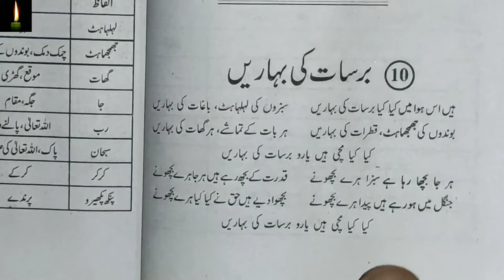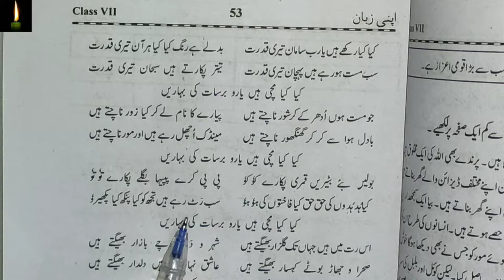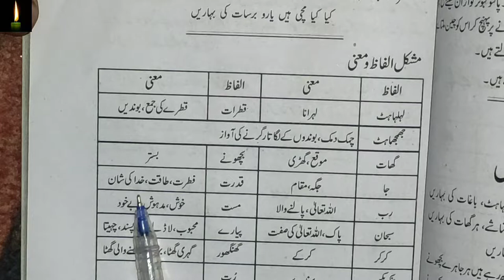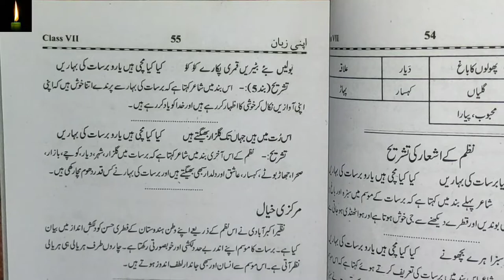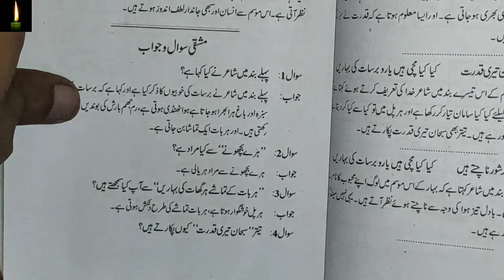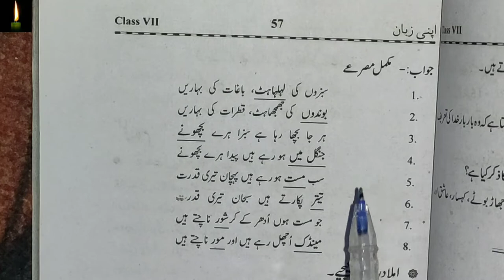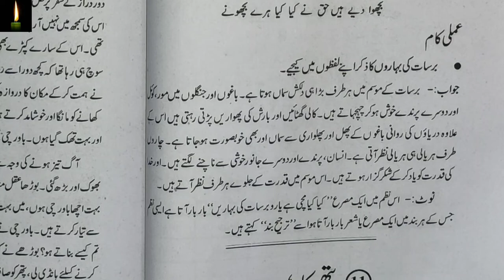NCERT CLASS 7|URDU CHAPTER 10| BARSAAT KI BAHARIEN برسات کی بہاریں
class-7 urdu ch-6 be amma :- urdu ch-7 :- bahar urdu ch-8:-chiddu urdu ch-9:-saalim :- urdu ch-10:-BARSAAT KI BAHARIEN